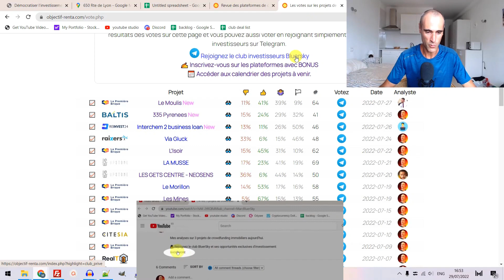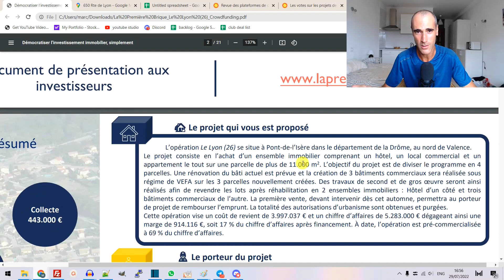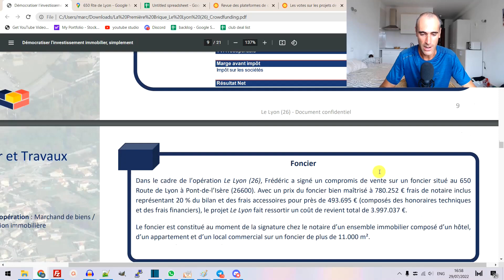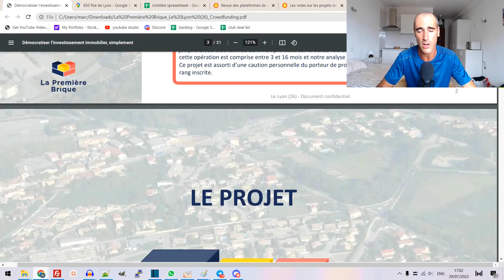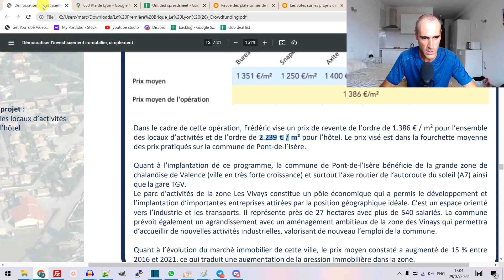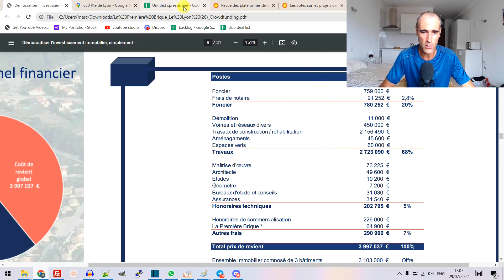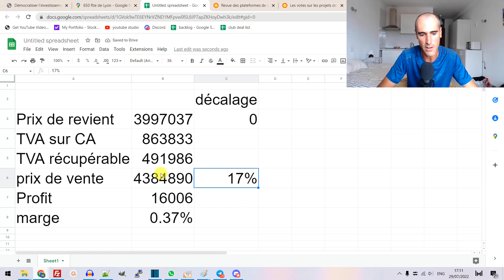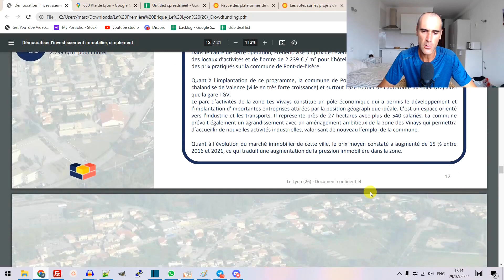Analyse du projet Le Lyon | Lapremierebrique | crowdfunding immobilier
Nouveau projet de crowdfunding immobilier chez lapremierebrique : Le Lyon
👍 Pour investir avec Bonus : CODE: MBS au moment de l'achat et cliquer sur VALIDER